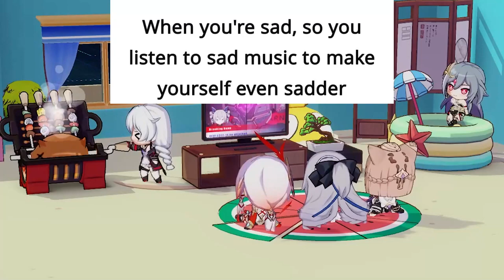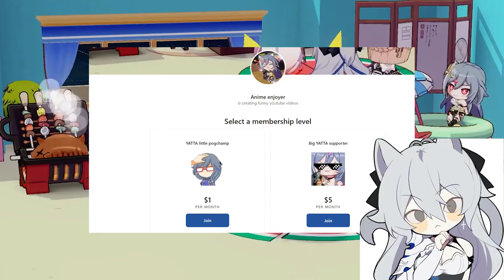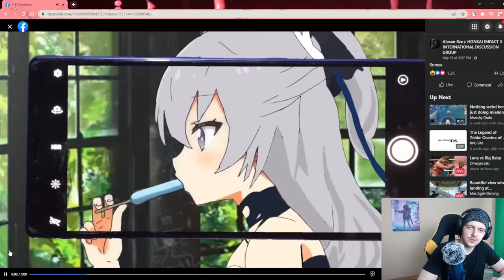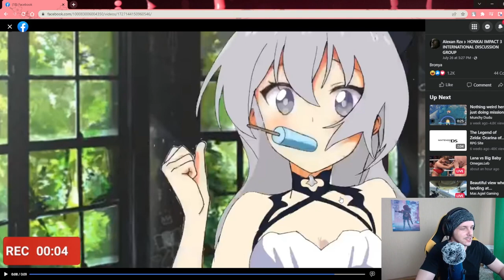Honkai Impact Memes #222